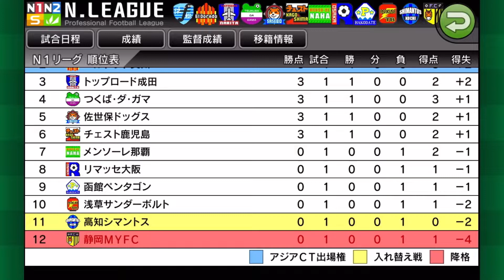【カルチョビットA】#65 N1リーグ開幕戦!! 厳しい状況で挑む静岡ダービー。【VS フォルティール浜松】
✨エンディングを歌ってくださっている方✨